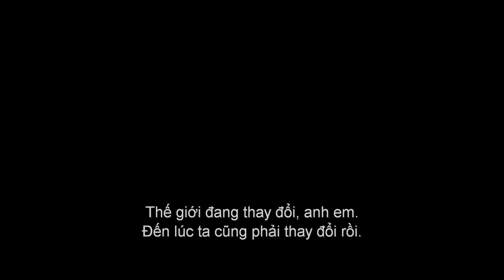Spider-Man Homecoming Official Trailer [Dự Kiến Khởi Chiếu 07.07.2017]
Phim Spider-Man Homecoming trailer